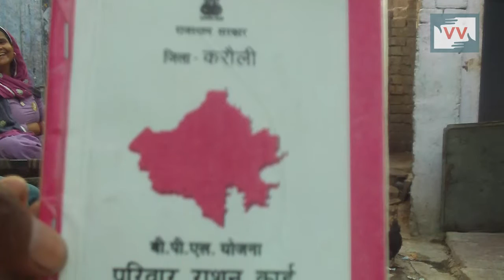मेरे पास बीपीएल कार्ड है, लेकिन 3 साल से मुझे राशन नहीं मिल रहा है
Community correspondent Sunita Kasera  reports from Madhya Pradesh for Video Volunteers.